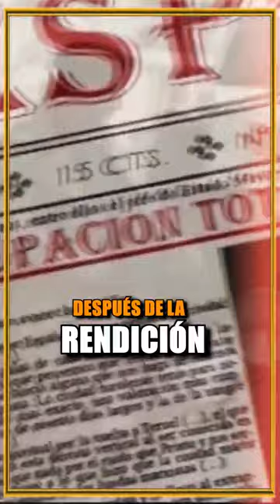La Tragedia de la 84° Brigada Mixta de la República 🇪🇸📜